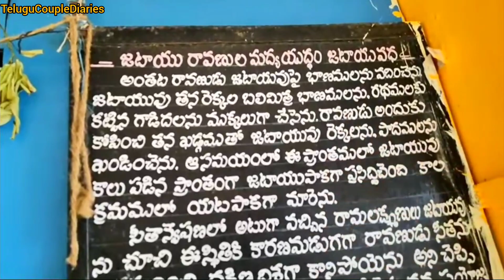Bhadrachalam Parnasala Tour🛖 | Jatayuvu Pakshi Place🦅 | Tourist Places in Bhadrachalam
In this video,we have shown and explained about the Bhadrachalam Parnasala and Tourist places which are located in Telangana, India.

Watch the complete video and share your opinion in the comment box.